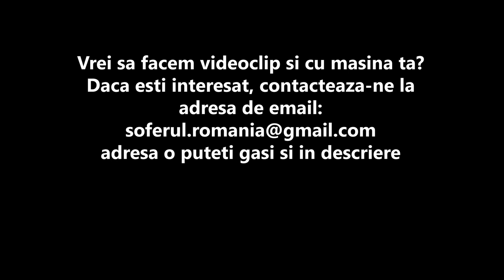Review - Ford Focus RS